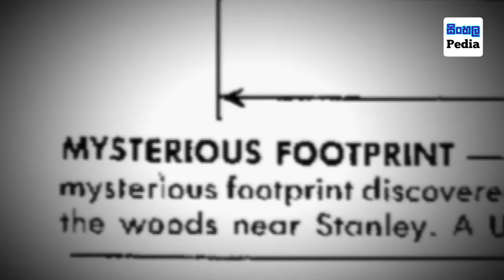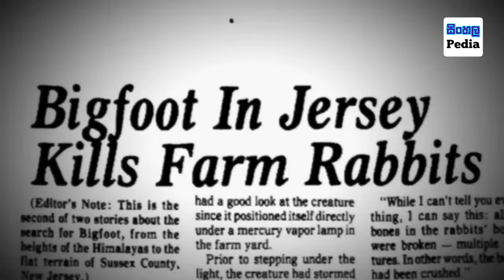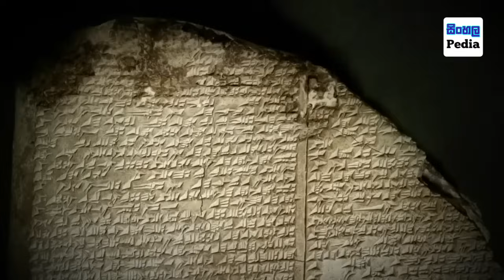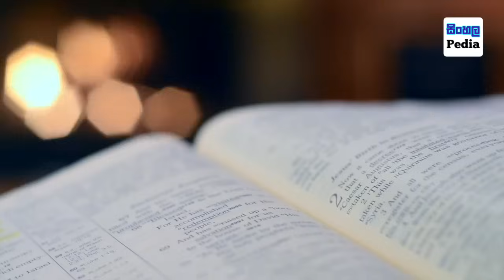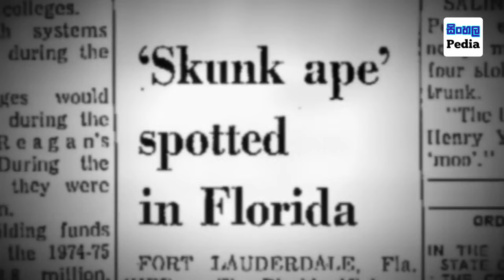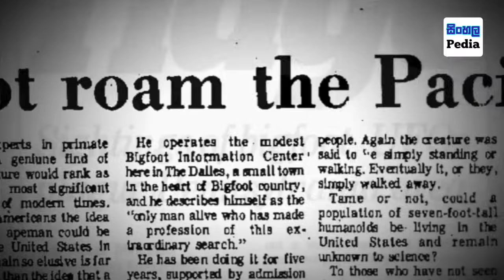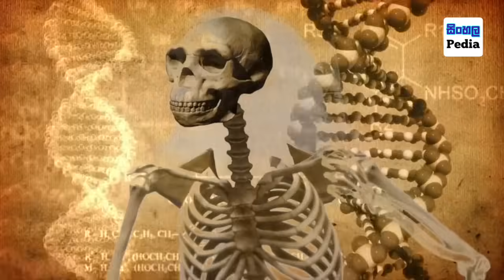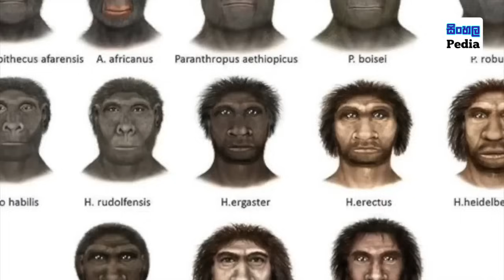අඳුරු සෙවනැලි අතර සක්මන් කරන බිග්ෆූට් | The legend of Bigfoot